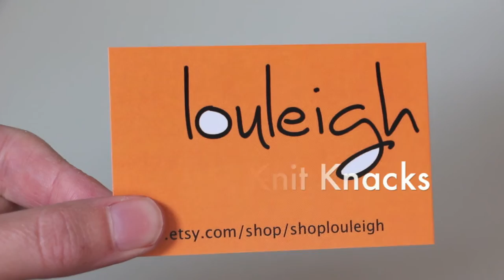louleigh Nancy's Knit Knacks Anything But Lazy Kate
This is a wee demo of the Anything But Lazy Kate from Nancy's Knit Knacks.